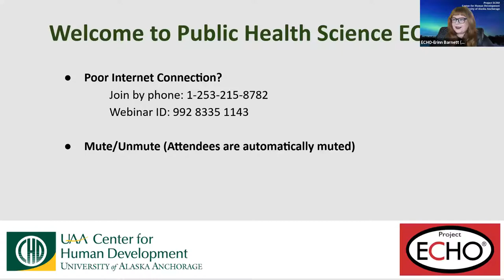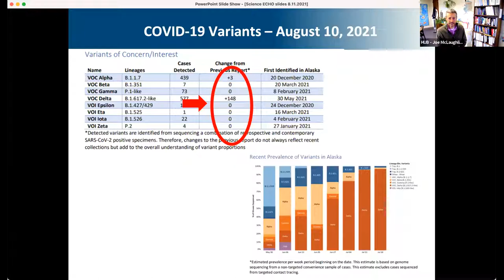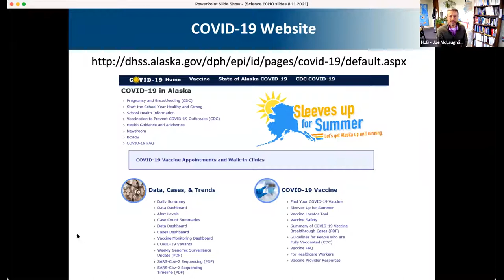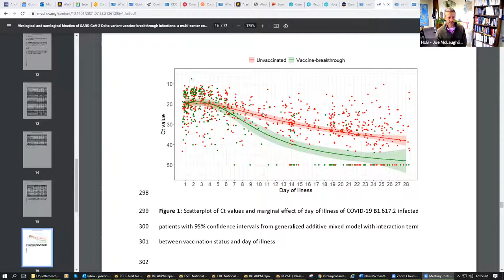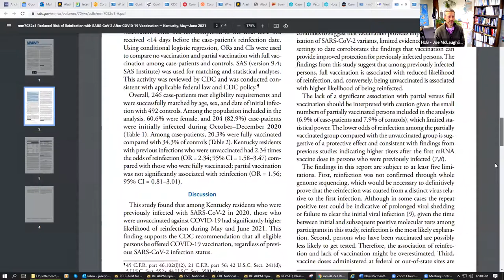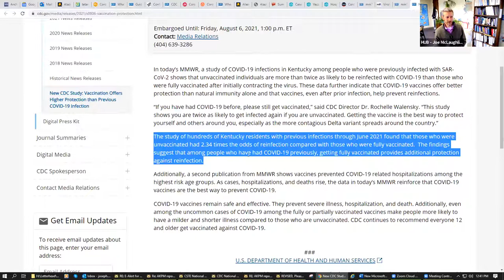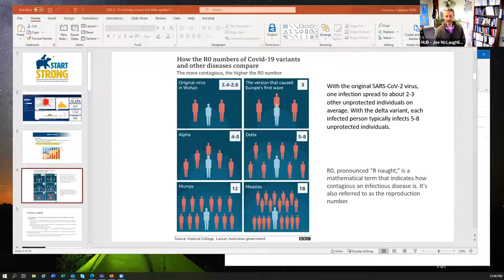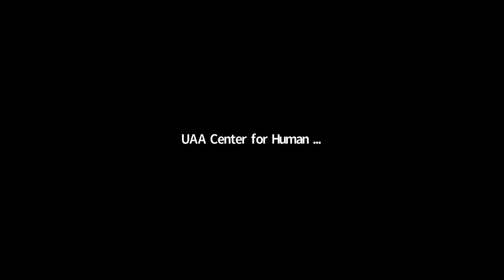Zoom Video 08 11 21 Public Science ECHO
Links from Chat 08.11.21 Public Science ECHO

Joe McLaughlin: CDC MMWR Reduced Risk of Reinfection with SARS-CoV-2 After COVID-19 Vaccination

Kelsey Pistotnik: ACIP will be meeting Friday to discuss boosters and additional doses in immunocompromised individuals.

This meeting is open to all. This is the link for the webcast